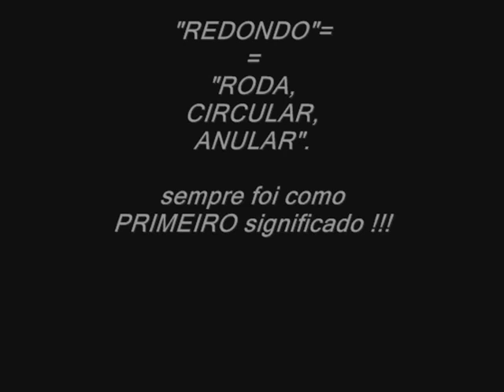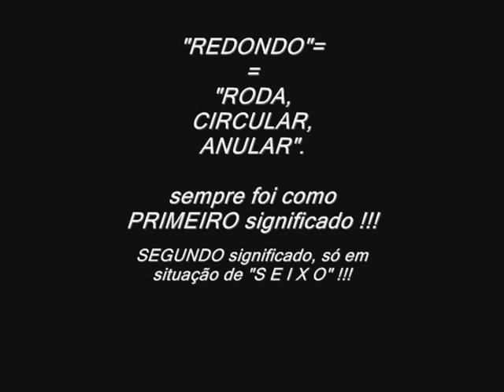TéP: PAS+TOR desinformado sobre o PAP+EL que segue . . .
Ô pas+tor . . . AS foto ??? AS foto ??? AS foto ???

Huuummm . . .

Ô pas+TOR . . . CHUWG significa CÍRCULO !!!

Ô seu pas+tor:

It is he that sitteth upon the circle H2329 of the earth, and the inhabitants thereof are as grasshoppers; that stretcheth out the heavens as a curtain, and spreadeth them out as a tent to dwell in:

É ele que está sentado no circulo H2329 da terra, e seus habitantes são como gafanhotos; que estende os céus como uma cortina, e os espalha como tenda para morada:

CHUWG = CÍRCULO . . . COMPASSO . . .

Job 22:14: "to him, that he seeth not; and he walketh in the circuit of heaven."
Jó 22:14: "para ele não vê; e anda no circuito do céu".

Isaiah 40:22: "It is he that sitteth upon the circle of the earth, and the inhabitants that stretcheth out the heavens"
Isaías 40:22: "Aquele que está assentado sobre o círculo da terra e os habitantes que estendem os céus"

Por Repmaj.